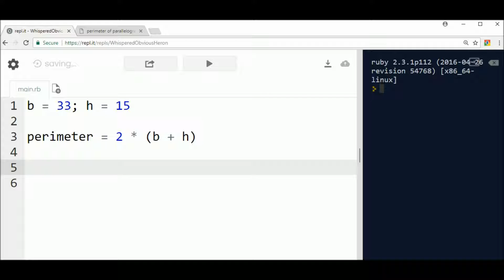perimeter of parallelogram in ruby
Code in Ruby to calculate the perimeter of a parallelogram.